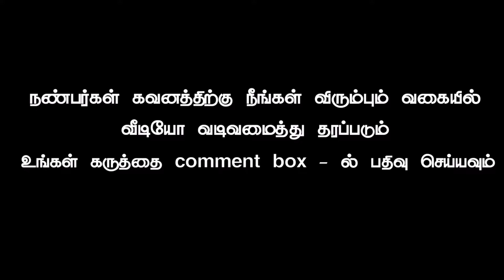Birthday background video part 421 tamil vinotham creators